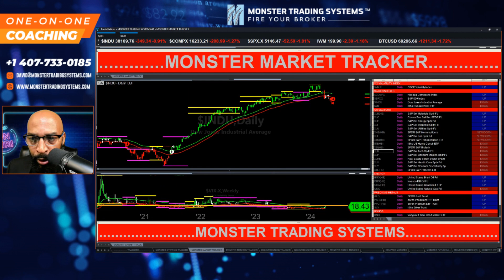Warning: Dow Issues SELL SHORT Signal - Exit Now!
Watch now for real-time crypto trading updates.✅ Subscribe to Monster Trading Systems to the official “Monster Trading Systems” YouTube channel 📈We’re going to arm you with the best tools and knowledge to trade stocks, forex, ETFs, and crypto with automated trading signals. There’s a “right” way to trade with automated systems… and that’s what we’ll teach you on this channel. We’ll teach you things like how to read trading data, how to interpret automated systems to learn what to sell (and when to sell it), the four market phases every trader should know, and more. ➡️ Your financial education is about to get a major boost. We started the Monster Trading Systems channel to provide a reliable trading mechanism that would allow regular people (not just pros) to be successful at trading. David Stephensons (the founder of Monster Trading Systems) has been doing this for 25 years. And… he wants to teach you to trade the different markets with more precision… while maximizing profits, minimizing risks, and becoming a better trader every day. 🔔 Our goals for you as a trader (and a subscriber!) are to allow anyone to trade within the different markets more precisely while maximizing profits and minimizing risks.
In this live trading session, Ross Cameron issues a sell short signal for Dow. If you're into crypto trading, you'll want to exit immediately!
In this live trading session, the Dow has issued a SELL SHORT signal - don't wait, exit immediately to protect your investments.